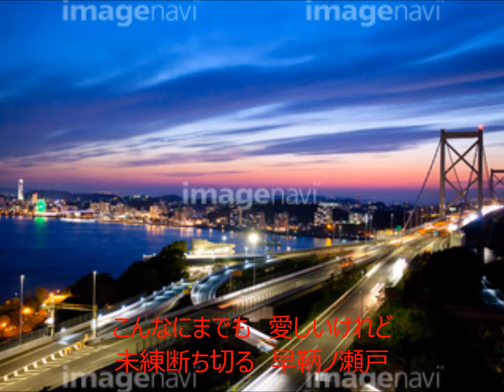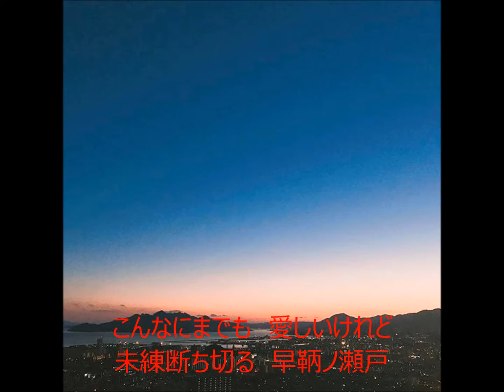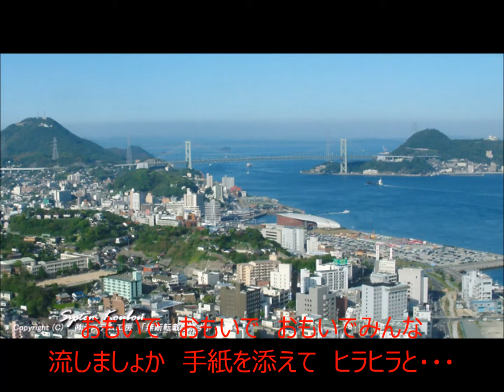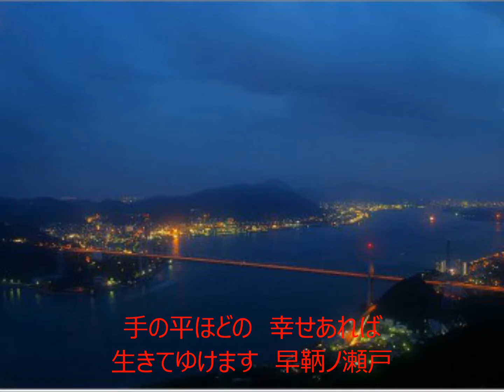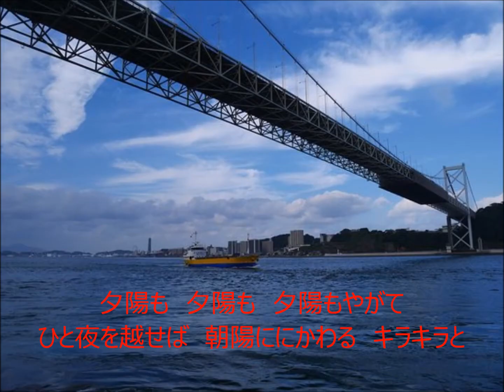早鞆ノ瀬戸 歌手：水森かおり COVER3145